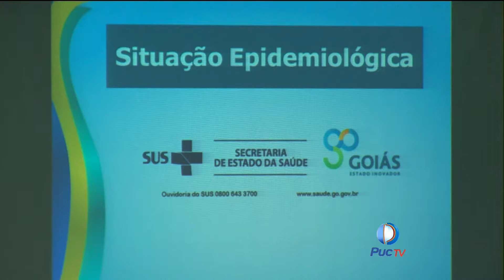Novo exame para detectar o vírus da zika